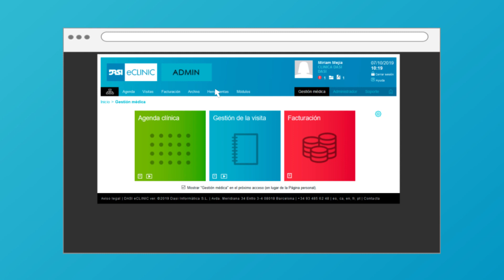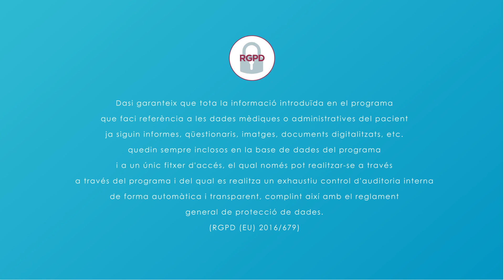DASI-Informàtica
DASI col·labora en l'acte inaugural i desitja sort a la Societat Catalana de Logopèdia